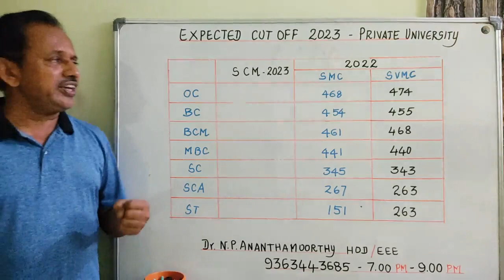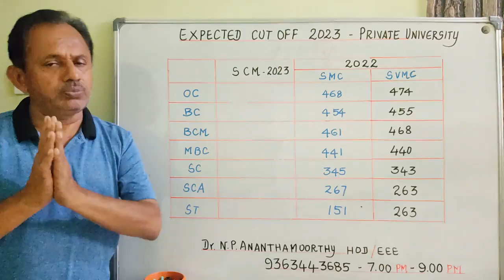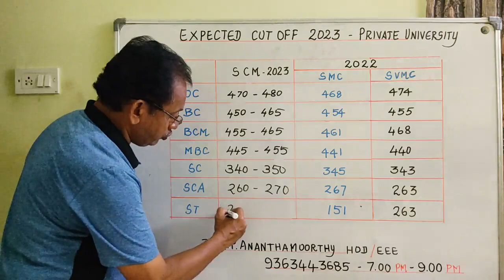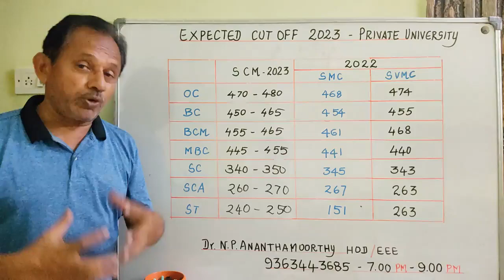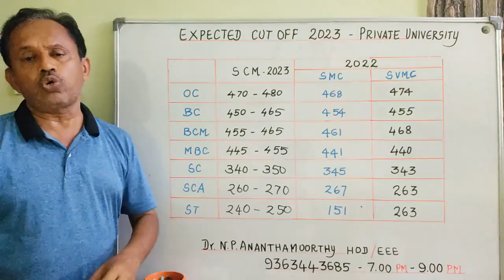Safe Cutoff 2023 | Private Medical Colleges Under Private University | முக்கியமாக கவனிக்க வேண்டியது